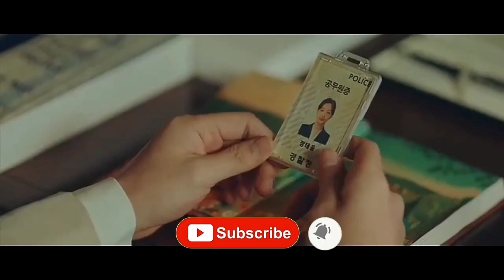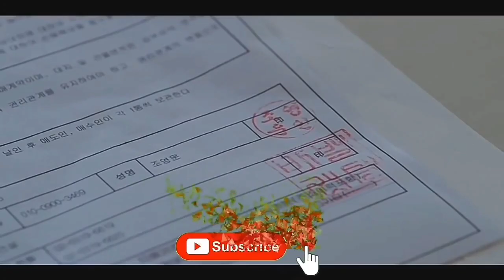Top 10 Best Korean Drama In Hindi On Netflix | Movie Showdown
This Time Movie Showdown Bring You The List Of Top 10 Best Korean Drama In Hindi On Netflix.As we All know That Netflix Become More Conscious Toward Korean Drama Because There are So Many  Korean Drama On Netflix Like Squid Game ,Move To Heaven and Many Others  Drama Which Has Broked All The  Records And also There Are So Many Others Outstanding Dramas On Netflix That You People Should Must  Watch  This Is Because In This Video We're Going To Recommend You People Top 10 Best Korean Drama In Hindi On Netflix

This Video Is A Countdown Of Top 10 Best Korean Drama In Hindi On Netflix

This Video Is A Compilation Of Top 10 Best Korean Drama In Hindi On Netflix

Instagram I'd

Title :- Top 10 Best Korean Drama In Hindi On Netflix | Movie Showdown

Video Highlights :-

00:01 Introduction

00:29 Review Of The King Eternal Monarch Korean Drama In Hindi

01:35 Review Of Its Okay To Not Be Okay Korean Drama in hindi

02:55 Review Of Itaewon Class Korean Drama In Hindi

04:41 Review Of Vincenzo Korean Drama In Hindi

06:27 Review Of Move To Heaven Korean Drama In Hindi

07:29 Review Of Squid Game Korean Drama In Hindi

08:34 Review Of Start Up Korean Drama In Hindi

10:10 Review Of HellBound Korean Drama In Hindi

11:06 Review Of Crash Landing On You Korean Drama In Hindi

12:14 Review Of So Not Worth It Korean Drama In Hindi